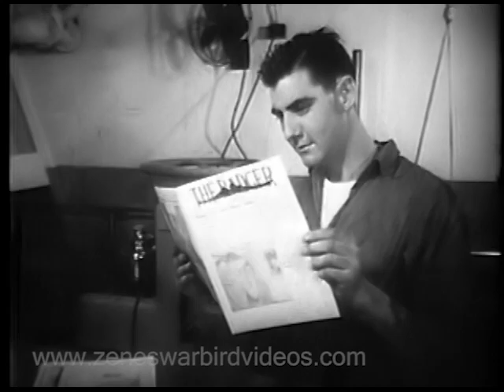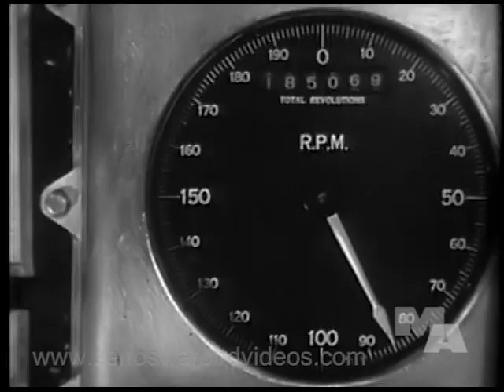Floating Fortress: The Battleship Wisconsin in Action (1952-Restored)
Get this video & 9 more on our Tin Cans, Cruisers, Battle Wagons & Flat Tops DVD
This is a unique look inside an Iowa class battleship, the U.S.S. Wisconsin, during the Korean Conflict. Essentially unchanged from World War 2, the Wisconsin provided fire support for amphibious landings and inland battles, hurling 16 inch shells 20 miles. The Wisconsin was a floating city at work. You'll see all aspects of daily operations including inside the gun turret in action, on the bridge, the fire control center, messes, bakeries, butcher shops, the PX, print shop, the engine room and much more. (And incidentally, the ship is commanded by highly decorated Capt. Thomas Burrowes, leader of Destroyer Squadron Des Ron 106 attack against the Japanese Fleet at Leyte Gulf.)
Zeno